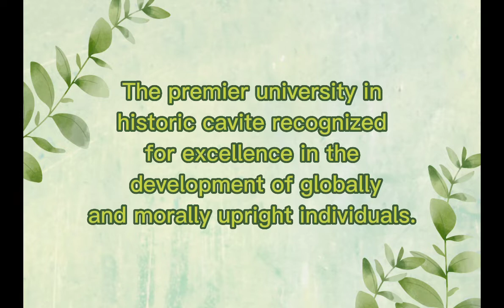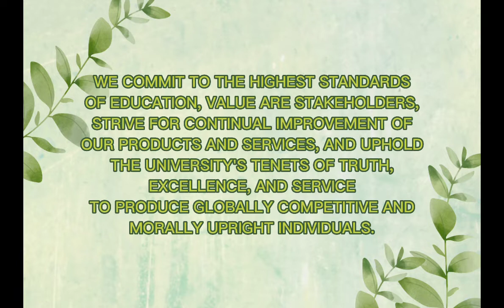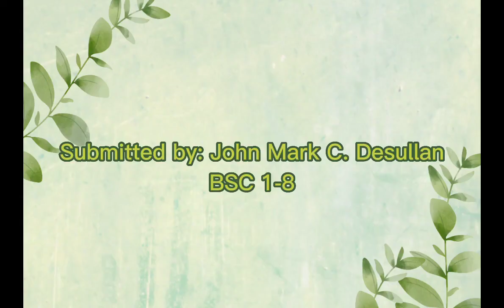CvSU 101 VTR PROJECT, CAVITE STATE UNIVERSITY MISSION, VISION, AND FACILITIES